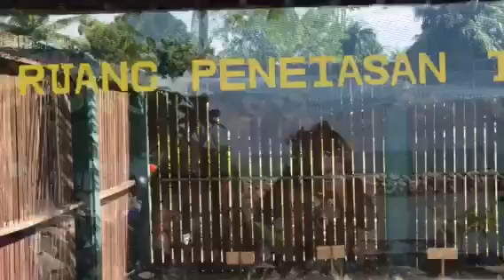Poppy Surya hollyday